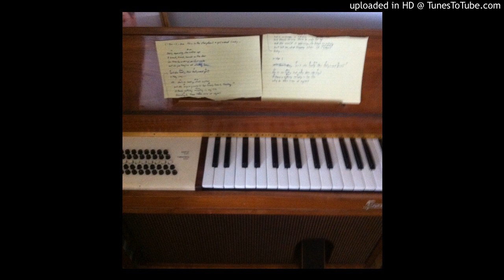jordaan mason - sober to death (car seat headrest cover) [ft. matthew lappin]